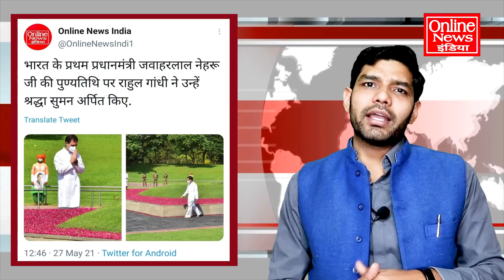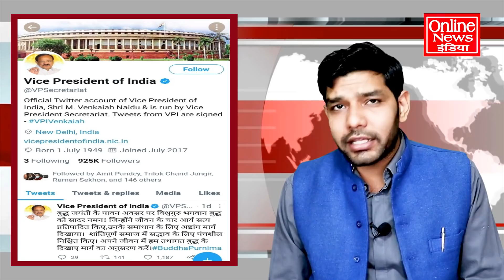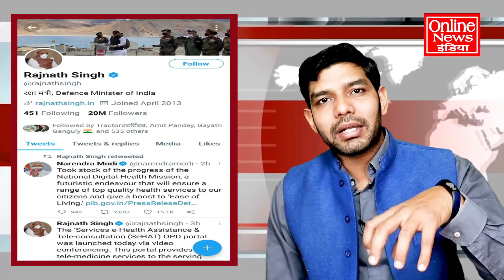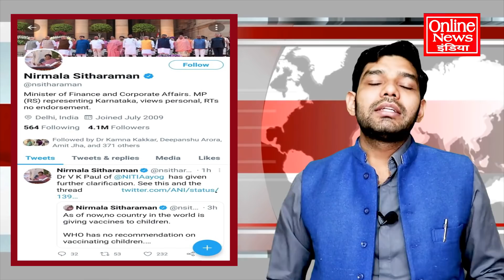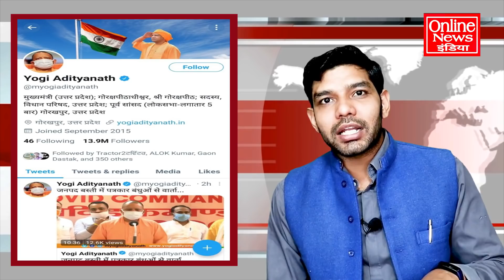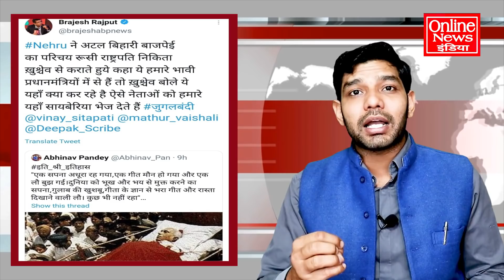अभी अभी बड़ी खबर